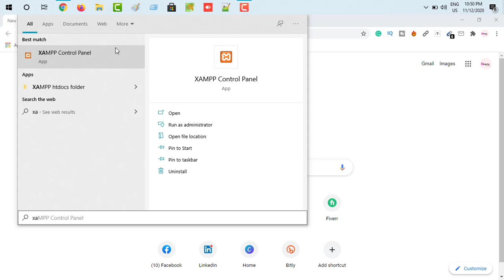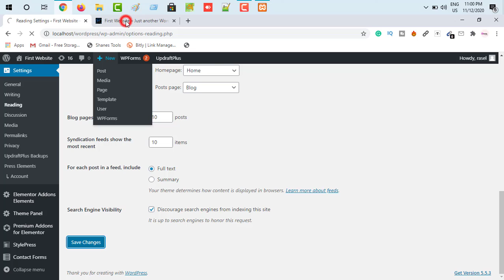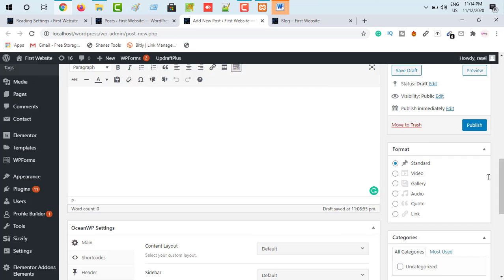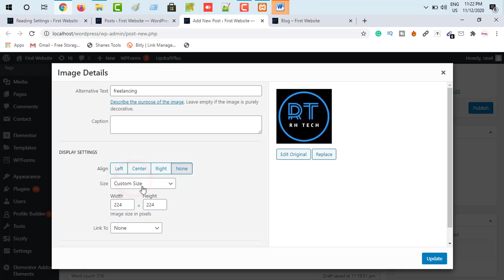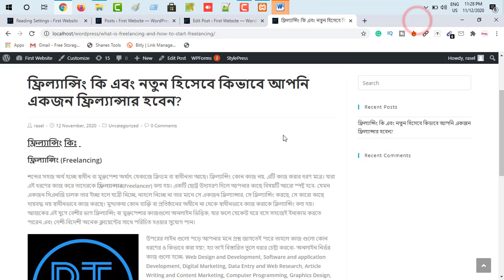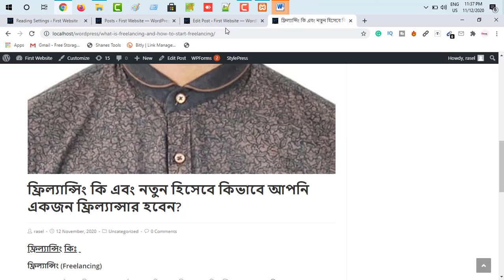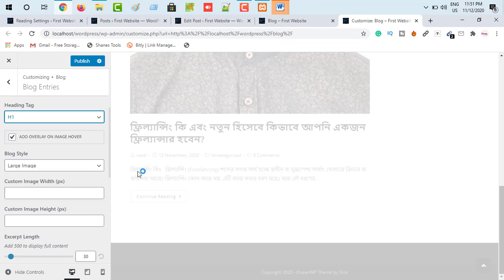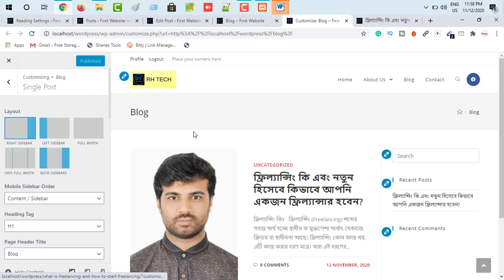Complete Blog With Setting in WordPress (Part-18) | WordPress Bangla Tutorial 2021 | Rh Tech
WordPress is a free, open-source website creation platform. On a more technical level, WordPress is a content management system (CMS) written in PHP that uses a MySQL database. In non-geek speak, WordPress is the easiest and most powerful blogging and website builder in existence today.

WordPress is an excellent website platform for a variety of websites. From blogging to e-commerce to business and portfolio websites, WordPress is a versatile CMS. Designed with usability and flexibility in mind, WordPress is a great solution for both large and small websites.

In this video, I am going to show, Complete Blog With Setting in WordPress (Part-18) | WordPress Bangla Tutorial 2021 | Rh Tech

freelancing

Fiverr Bangla Tutorial 2020 in this video you will learn how to create multiple Fiverr accounts using the same computer 100% legal way. Many of us trying to find the answer, how can we create more than one Fiverr account on the same computer or laptop. Does Fiverr get your MAC address. Does Fiverr receive your IP address. Does Fiverr check your browser. What is the information Fiverr received while you logged in to the Fiverr account? All your answers will be found in this tutorial.